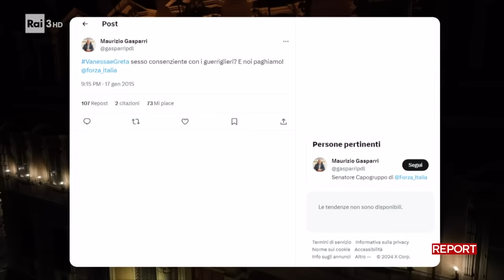Report sulla questione Gasparri, Cyberealm